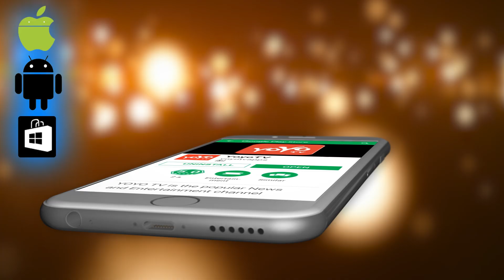Today's Gold Rate In Bangalore : 25-09-2019 | Karnataka | Hyderabad | Chennai | YOYO TV Kannada